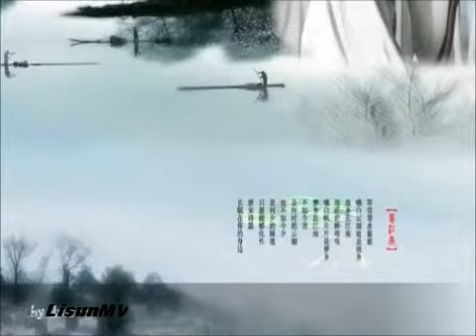Dream Of Jiang Nan 2 - Guzheng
Good video clips of charming sound wonderful music worth sharing.